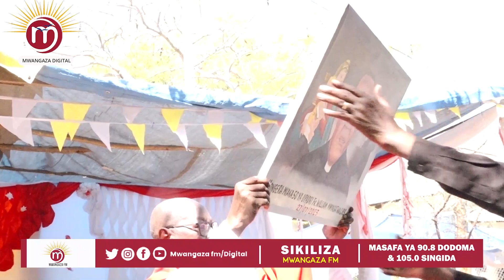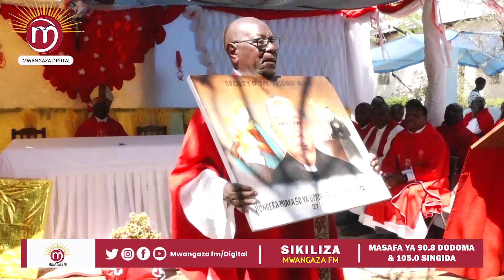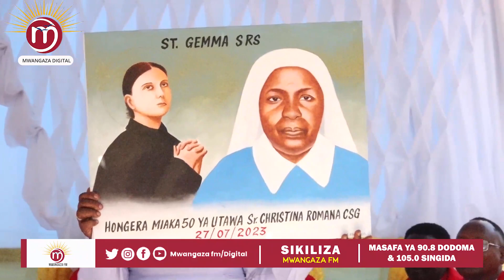MKUU WA SHIRIKA C.pp.S AKIKABIDHI ZAWADI YA JUBILEI YA MIAKA 50 YA PADRE MNYAGATWA NA SISTER ROMANA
Tushirikishane Tone la Upendo
Karibu Katika channel mahususi ya Radio Mwangaza Fm,

Tukualike pia kuungana nasi kwa kusikiliza Radio Mwangaza FM ( Dodoma Masafa 90.8 na Singida ni 105.0 ), pia waweza kutusikiliza na kusoma mengi yahusuyo kanisa na jamii kupitia Website yetu Bonyeza

𝕄𝕒𝕨𝕒𝕤𝕚𝕝𝕚𝕒𝕟𝕠:
MWANGAZA DIGITAL
Kisasa
Dodoma .